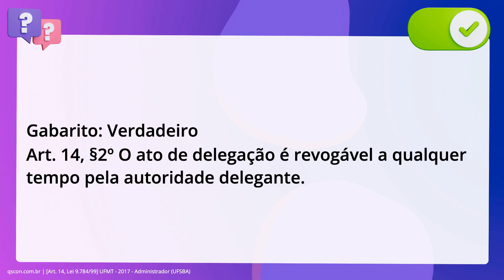QScon Direito: [Art. 14, Lei 9.784/99] UFMT - 2017 - Administrador (UFSBA)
Art. 14, Lei 9.784/99 | UFMT 2017 | Administrador | (UFSBA)

O ato de delegação é revogável a qualquer tempo pela autoridade delegante.

Gabarito: Verdadeiro